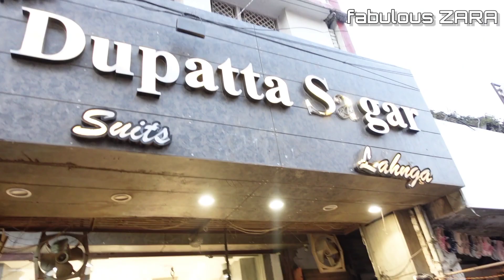सहालग स्पेशल | BRIDAL Lehenga Shopping ☺️ Aminabad के Top Wedding Lehengas & Party Suits | VLOG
SAHALAG SPECIAL
BEST OF THE BEST AND TOP WEDDING BRIDAL LEHENGAS AVAILABLE IN LUCKNOW AMINABAD.

New Dupatta Sagar
Ganga,158/3,Layman prasad Rd
Anext Bata, Aminabad, Lucknow

NOTE👉 Due to Studio Light, Camera and other technical factors I have to use the Products (Base & Foundation) in  just a bit more than usual. So when u are trying my MAKEUPS and LOOKS u have to use the Products 20% less in my comparison . REST OF THE PROCEDURE WILL BE SAME...
Love from fabulous ZARA !